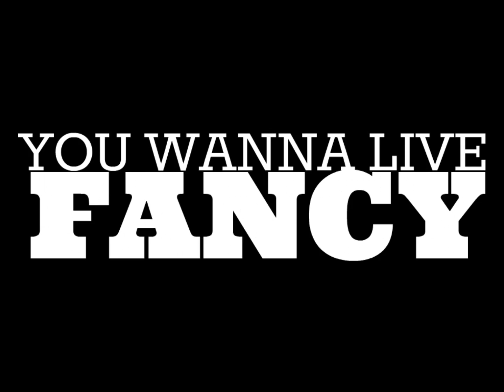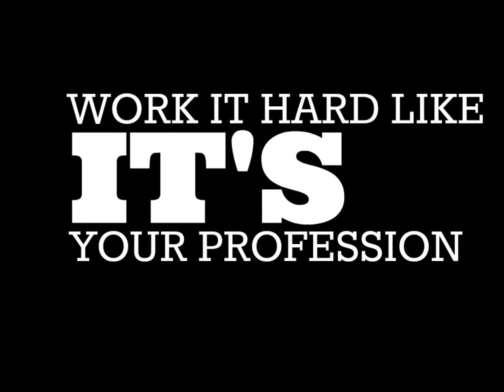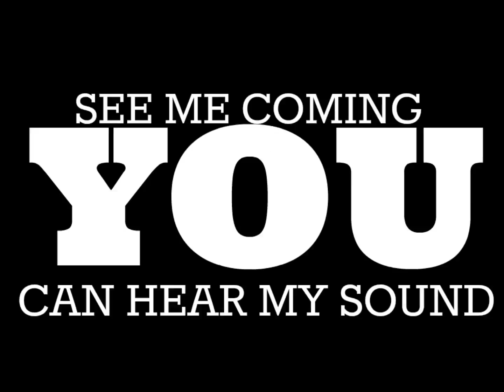Work B*tch Lyric Video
Lyric Video created by Juaquin Pineda. I just created the video :) hope ya like it!